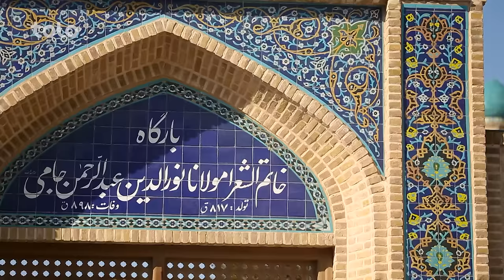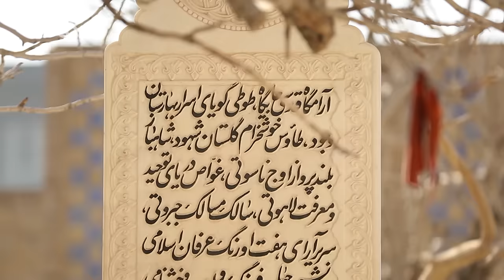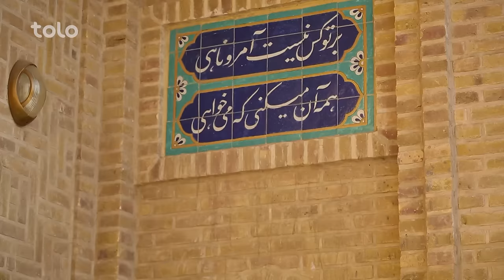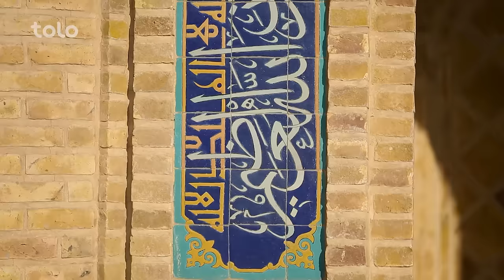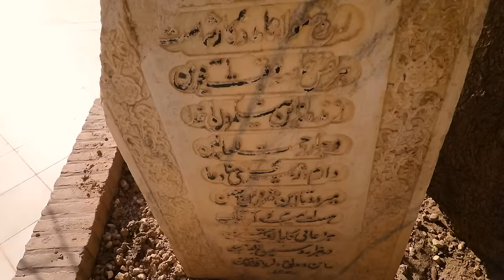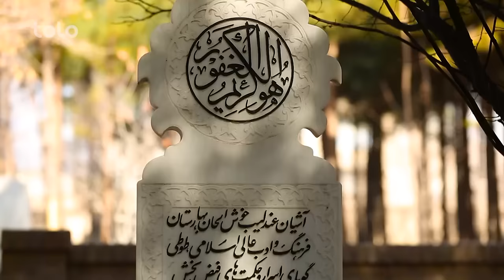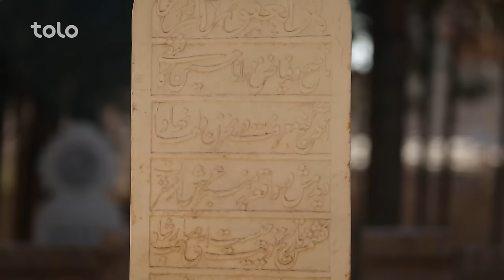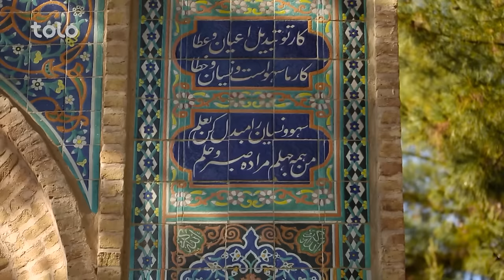On the Road - Herat District of Afghanistan | هی میدان طی میدان - ولایت هرات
در این برنامه آرامگاه مولانا عبدالرحمن جامی، آرامگاه مولانا حسن کاشفی و غذای لذیذ سنی هرات را به تصویر کشیده ایم.
پس تا اخیر برنامه را بیننده باشید.